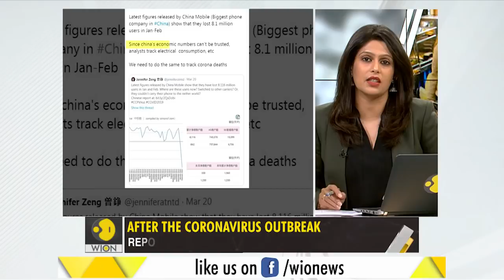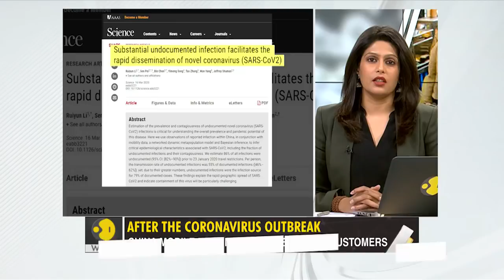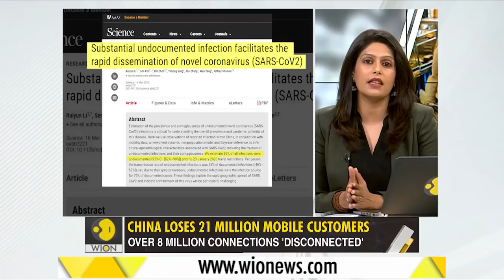Gravitas: Wuhan Coronavirus, Is China downplaying the number of victims?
China's telecom companies have lost 21 million users after the Coronavirus outbreak. This revelation has lead to a claim - China is downplaying its number of victims. Is this claim true? WION's Palki Sharma assesses.

WION: shorturl.at/fwKO0
Zee News English: shorturl.at/aJVY3
Zee News Hindi: shorturl.at/eorM1
Zee Business: shorturl.at/hpqX6
DNA News: shorturl.at/rBOY6
BGR: shorturl.at/eioqL